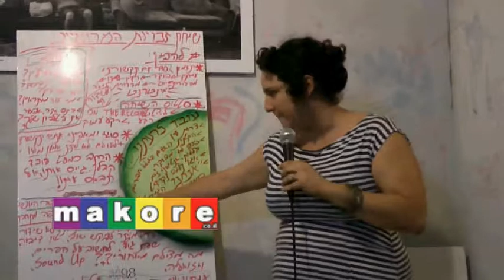טיפ 2- מאיה רימר- איך להלהיב את התקשורת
צילום ועריכה: שיר אלוני